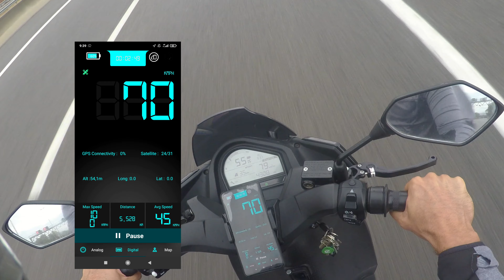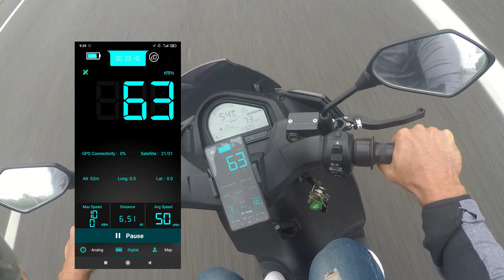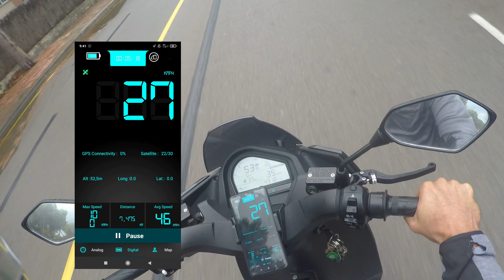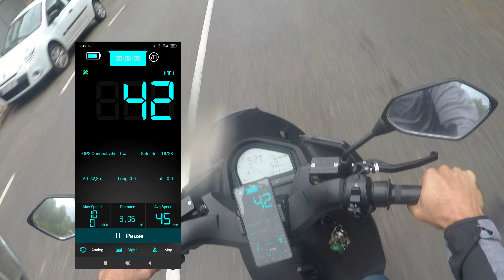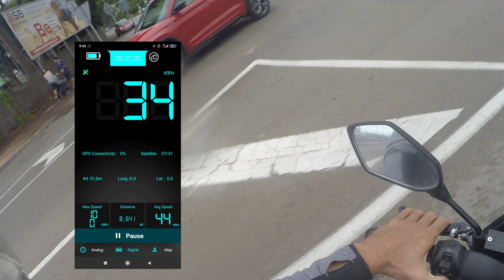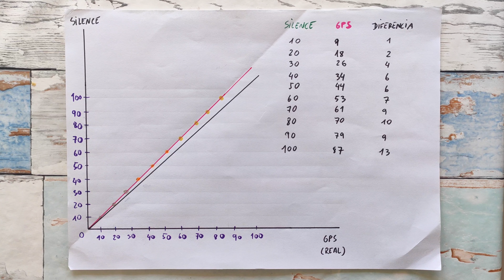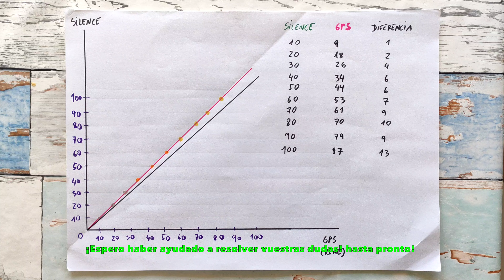🧭¡¡¡GPS VS VELOCÍMETRO!!!!🏎 🤔¿¿Funciona cómo debería??😡 GO GREEN BCN🌍🍀4K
Después de dudas de usuarios del canal (y propias para que nos vamos a engañar), me he decidido a probar si es cierta o no la velocidad que marca el velocímetro de mi Silence S01. Para ello, me he descargado una aplicación GPS llamada "Gps Speedometer".
Os dejo el link por si la queréis utilizar y comprobar los resultados con vuestros propios vehículos:

Gracias a tod@s por el apoyo 😀🤟
¡En muy poco tiempo ya hemos llegado a 100 suscriptores y a miles de visitas!!👌

✏︎ Mi material de grabación 📹:
Canon EOS R con Lente 18-105
Cuerpo Canon EOS 80D
Lente Canon 50mm 1.4
Lente Canon 10-22mm
Lente Sigma 28-300mm
Apple iPhone 11 Pro Max 256GB
Xiaomi Mi 9T
Dron Mavic 2 Pro
Estuche Dron
Micrófono Mic Studio Woxter
Micrófono Rhode VideoMic Go
Grabadora Audio Zoom H1n
Tarjetas de memoria Lexar Professional 1000x SDXC de 128 GB

✏︎ Mi equipo de edición 🖥 :
iMac 27'' 5K
Final Cut Pro X
Imovie

💪🏻💳Apoya al canal (GoGreenBCN) para que pueda seguir subiendo contenido (Si quieres, claro!).